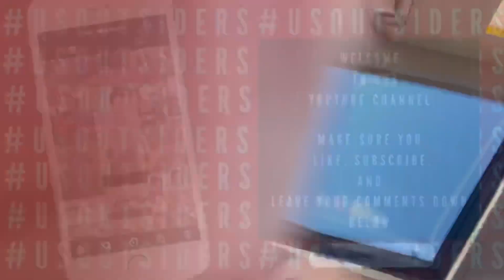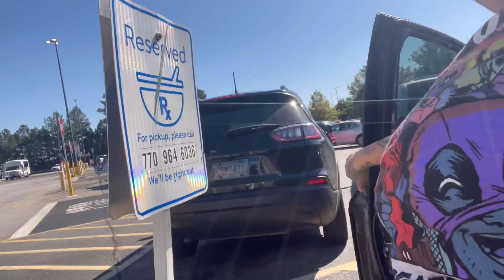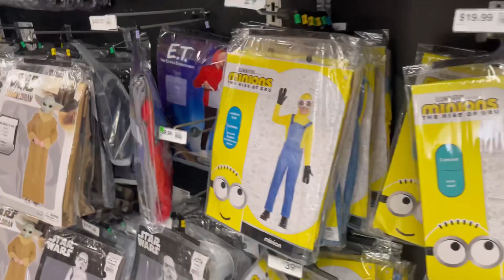Revealing Our HALLOWEEN Costumes